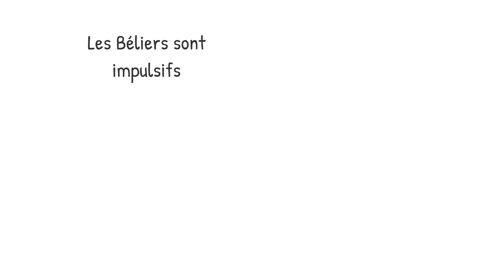10 choses à savoir sur les beliers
Tout ce qu'il faut savoir sur les beliers. Vous suivez l'horoscope est êtes Belier ? Dites nous si vous êtes d'accord